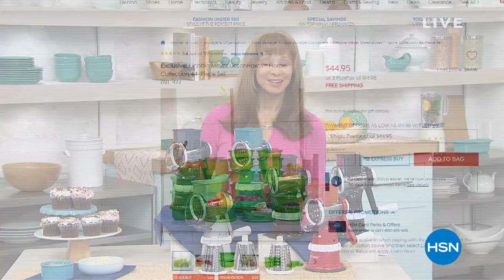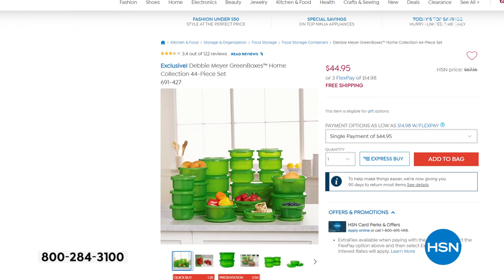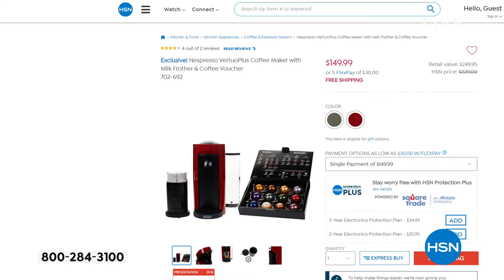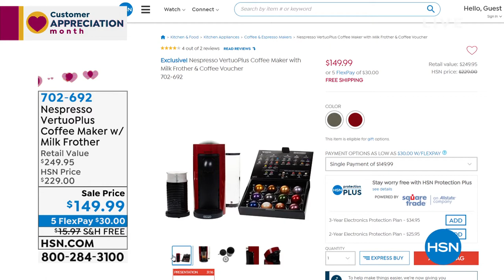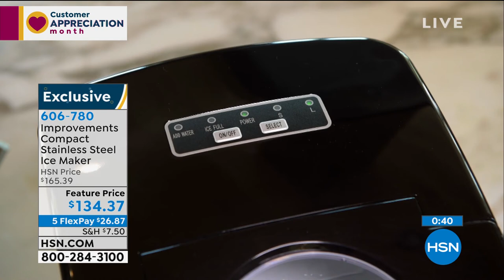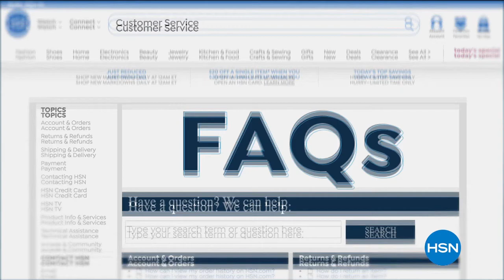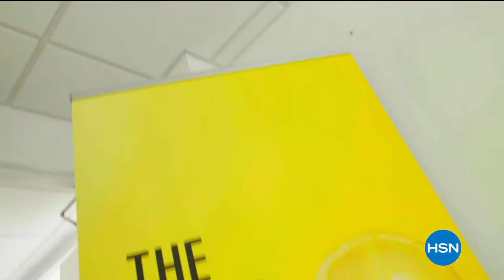HSN | Kitchen Innovations featuring Debbie Meyer 04.17.2020 - 07 PM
Discover innovation kitchen new products, create culinary concoction not compromising taste or time. Inventor, Entrepreneur and TV personality further increases her Line of patented products and her presence in the marketplace, and in our homes. Her signature kitchen innovations solve ordinary household problems with out creating new ones. 1999 Debbie launched her 1st product CakeCutters on TV and the rest is history.